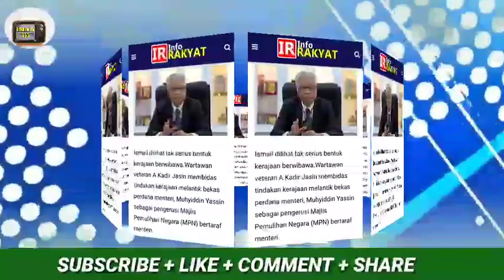PERLANTIKAN MUHYIDDIN MENJADI MIMPI BURUK ISMAIL SABRI !!!